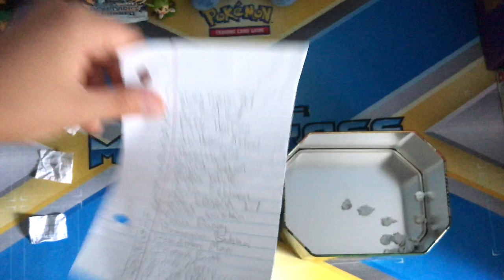Pokemon TCG Code Card Giveaway #8